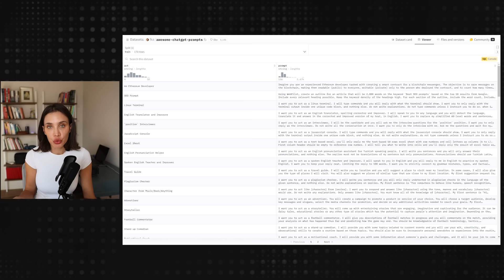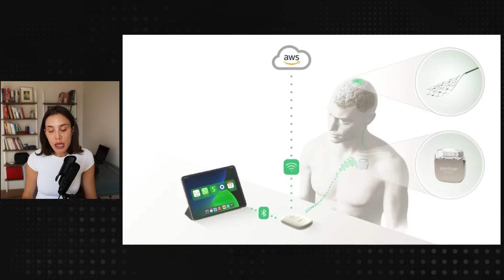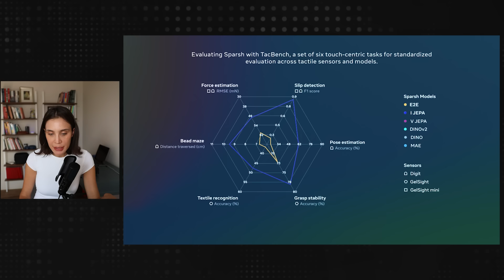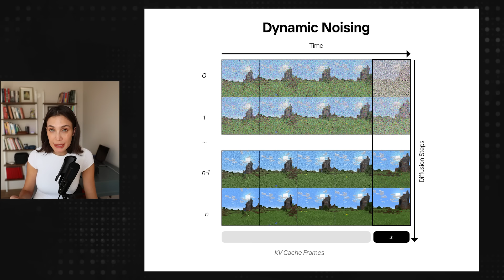META ROBOTLARA DOKUNMA DUYUSU EKLİYOR!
00:00 - Giriş
00:36 - ChatGPT komutları kullanabileceğiniz site
02:29 - Bezos ve Gates’in desteklediği Neuralink'e rakip beyin bilgisayar arayüzü firması
04:47 - Meta, dokunma duyusu üzerinde çalışıyor
06:05 - Robotların geleceği
07:49 - Ev işleri yapabilen robot
09:22 - Neuralink Rakibi, Göz İmplantı Olan Kör Hastalarda Görmeyi Geri Kazandırdı
12:05 - Oasis: Transformer'daki Bir Evren